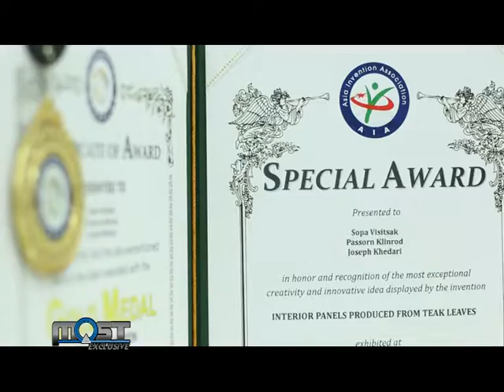MOST EXCLUSIVE แผนผนังภายในอาคารจากใบสัก 2 เบรก 1